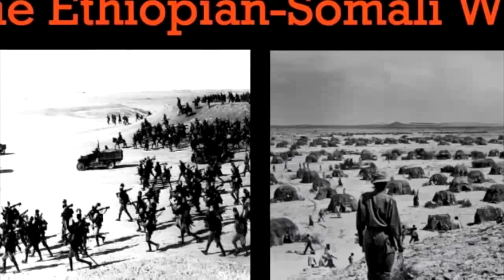Inqilaabkii Cirro Iyo C/Lahi Yusuf 1978 | Dilkii Saraakiisha | Guushii Barre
Dilkii Saraakiishii Hogaaminayay Inqilaabkii 1978 | Qorshayntii Cirro IHU